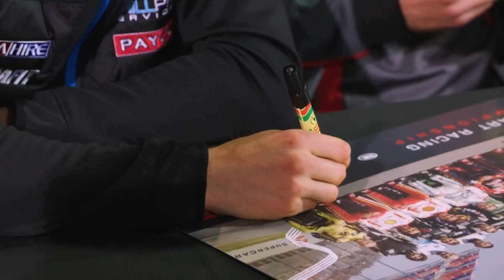BJR teammates ahead of Winton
Last year's double Winton winner, Tim Slade and wildcard entrant Macauley Jones speak about the weekend of racing ahead.